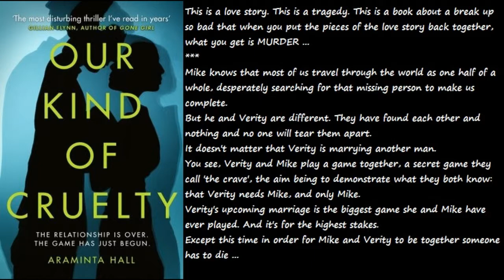TBR | May 2019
Books to read in March 2019

Check out Scribd for great audiobooks and ebooks!  If you use this link, you can get 2 months